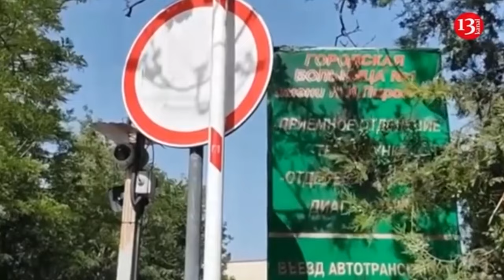"Hurry up, be quick" - Footage of Russians evacuating their wounded fellow soldiers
Images of servicemen of the invading Russian army evacuating wounded fellow soldiers in eastern Donetsk region have been released. The invaders who came to the area in a military vehicle provided first aid to the soldier who was injured when an armored vehicle was hit, and evacuated him to a safe place in a car.